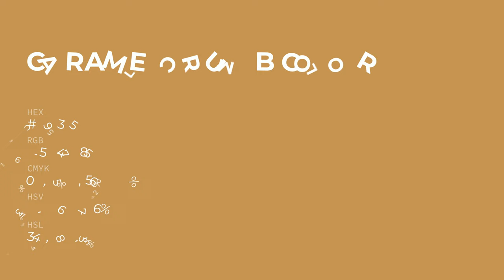Caramel Crumb color c39355 hex color - Yellow color - Cool color c39355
What color is Caramel Crumb ? c39355 hex color - Yellow color - Cool color c39355

Hex c39355 Color Code is also known as Caramel Crumb color.